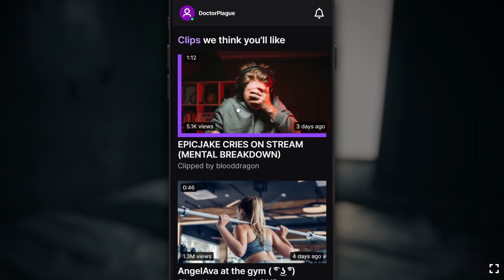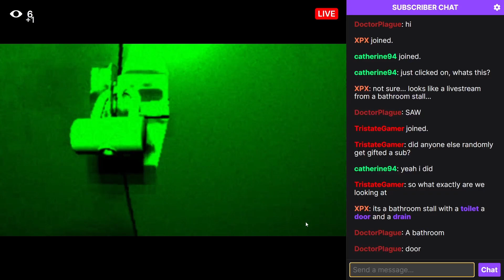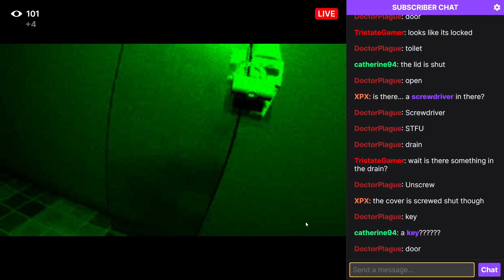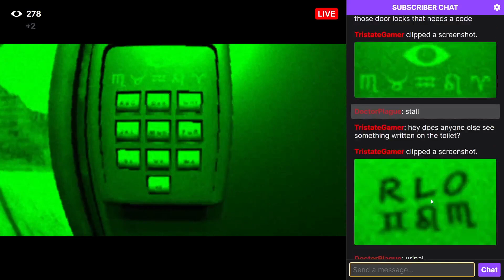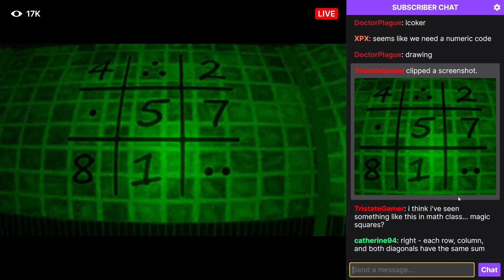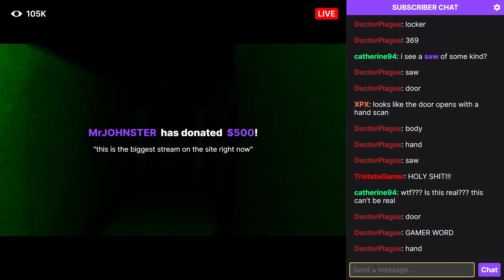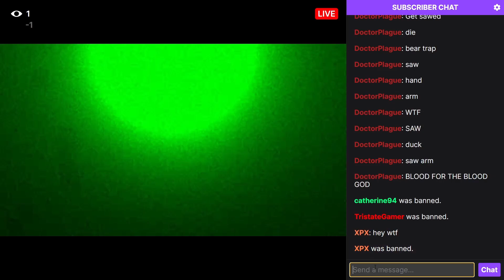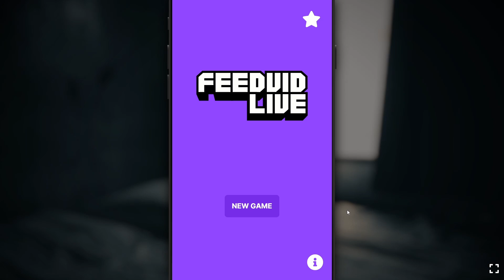Feedvid Live - when a livestream turns into a SAW game